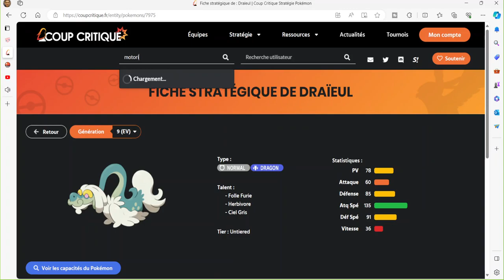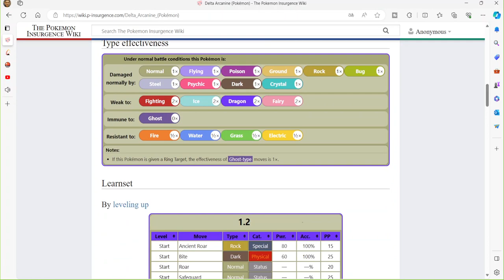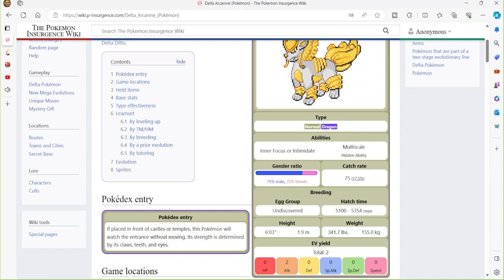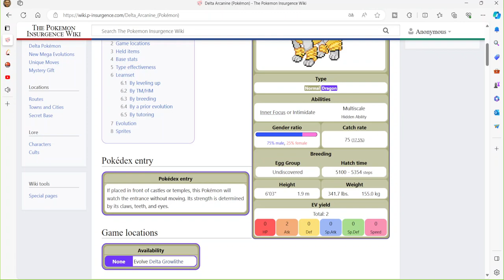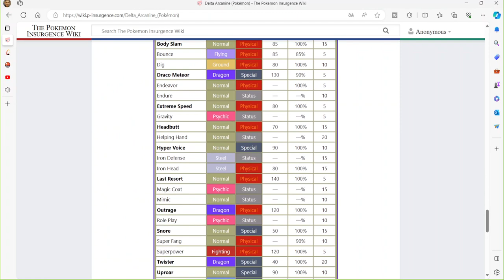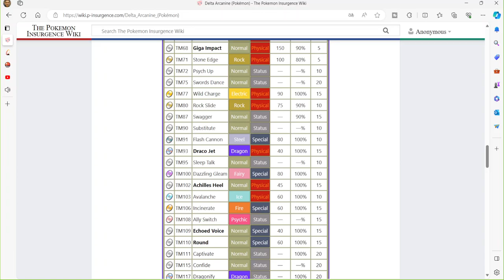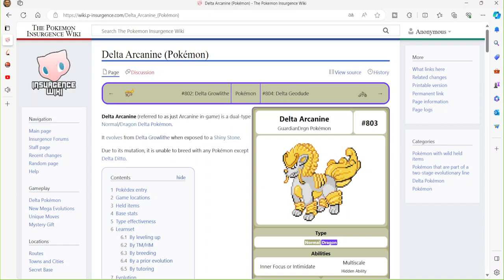Analyse Pokemon Insurgence #32 Delta Arcanin